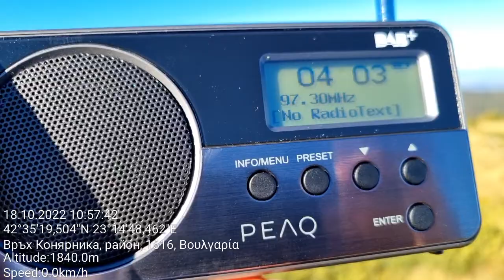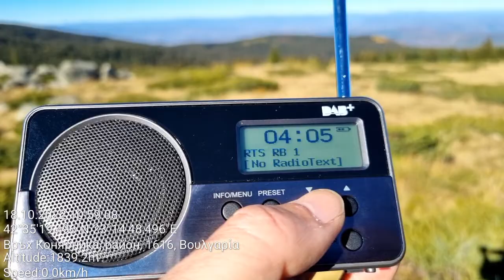FM DX - 1/3 - Two Serbian stations on the same frequency, Vitosha mt. near Sofia, Bulgaria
Location: Vitosha mt. near Sofia, Bulgaria, W slopes of the mountain - Konjarnika
Rx: Peaq PDR 050 Pocket radio, whip antenna

97,3 - S1, Pirot-Crni vrh, SE Serbia/82 km
97,3 - KCN, Jagodina - Mali vrh, Central Serbia/233 km